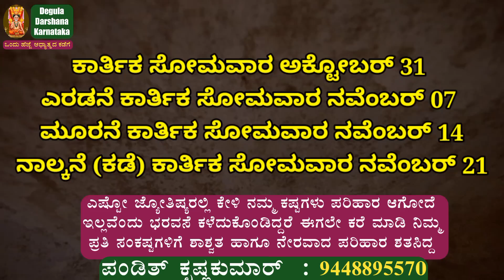ಕಾರ್ತಿಕ ಮಾಸದ ಅಷ್ಟು ದಿನ ಅಥವಾ ಸೋಮವಾರ ಮನೆಯ ಈ 4 ಜಾಗದಲ್ಲಿ ದೀಪಾರಾಧನೆ ಮಾಡಿದರೆ ಶುಭ Karthika Masa Poojavidana